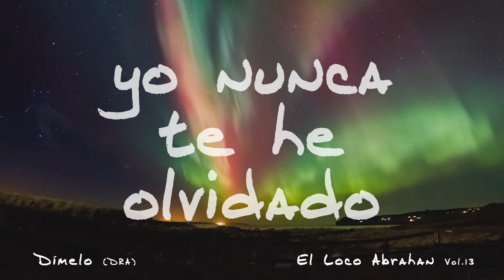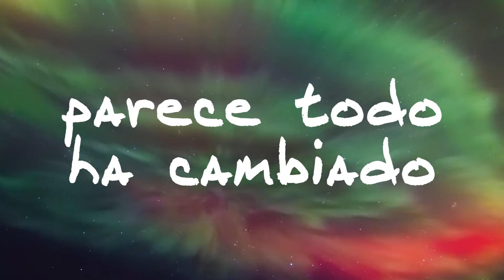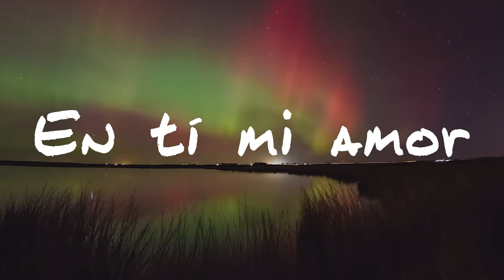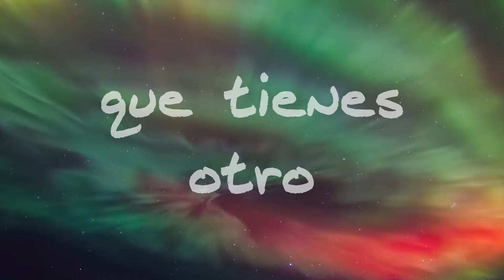PRIMICIA 2019 DIMELO "EL LOCO ABRAHAN" LA ORQUESTA JOVEN (Video Liryc)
EL LOCO ABRAHAN "LA ORQUESTA JOVEN"
COTOPAXI-ECUADOR
CONTACTOS:
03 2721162